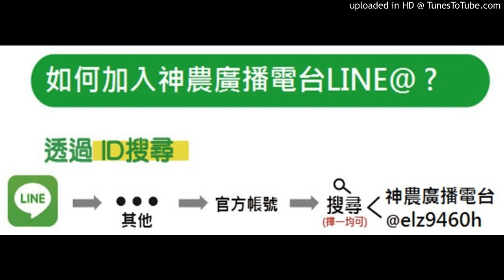【火龍果】20180129-天冷火龍果的管理應該注意什麼？